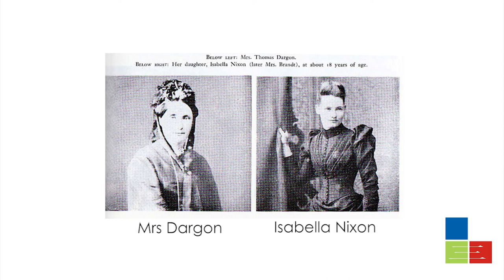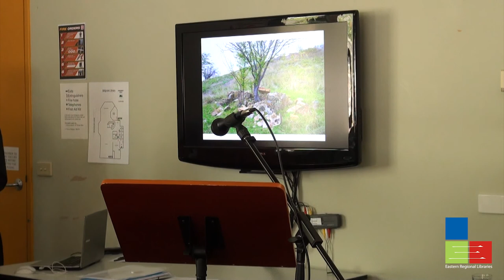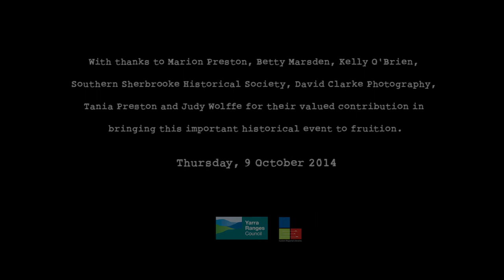Birdsland: Then and Now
In this local history event, hear a panel of speakers with first-hand connections relate the historic milestones of the much loved Birdsland Reserve.

Belgrave Library, Thursday 9 October 2014